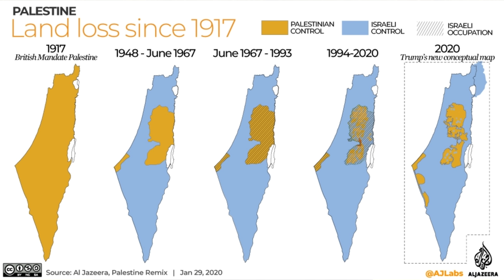Israel x Palestine Explained | Tamil News | Madan Gowri | MG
The Israel-Palestine issue, which is the homeland of Jews and Muslims respectively, is becoming never-ending. In this Madan Gowri video speaks about the recent events in Israel and how it retaliated and he also talks about what’s the issue between Israel and Palestine and why it is escalated now.
📸 📚 Madan Gowri’s Gadgets and Books

Content Researcher: Bharani